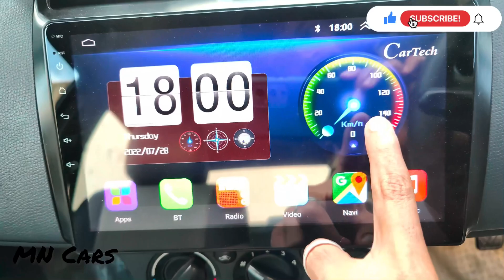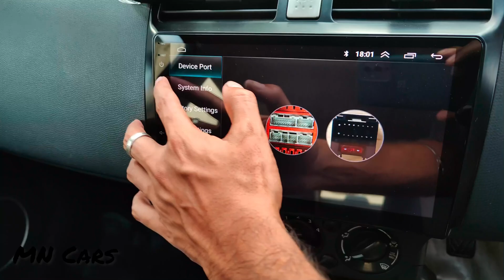(SOLD) தரமான Showroom Condition Swift Dzire Sale | MN Cars Pudukkottai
SOLD OUT

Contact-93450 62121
location-MN Cars Pudukkottai

ஆடி Offer Tank Full Ford Fiesta Ultimate Price | Mn Cars Pudukkottai